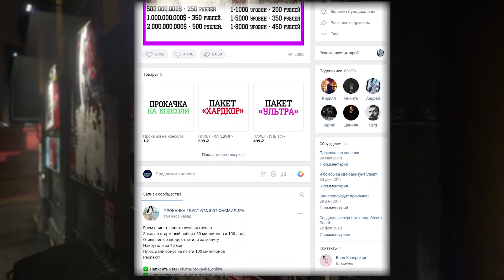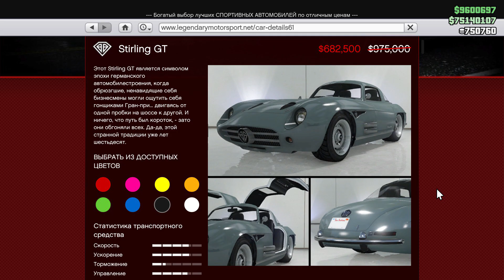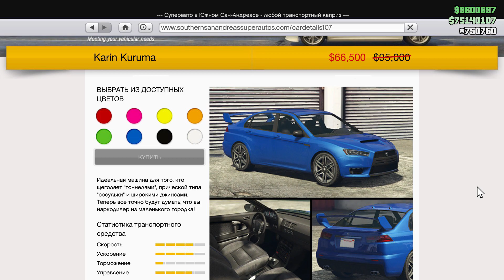РАЗДАЧА ТРАНСПОРТА ЗА ИСПЫТАНИЯ ОТ РОКОВ И ВСЕ О НЕДЕЛЕ В GTA ONLINE LOS SANTOS DRUG WARS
И снова здорова мои зрители, сегодня я вам расскажу о новой неделе , где можно взять бесплатный Übermacht Rebla GTS , Lampadati Casco и какие будут бонусы и скидки в GTA 5 Online The Contract .